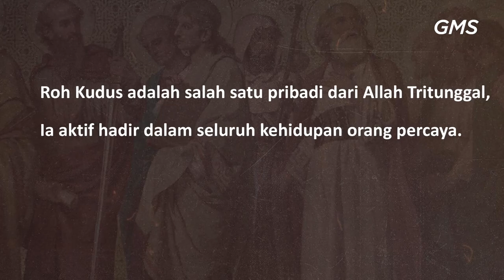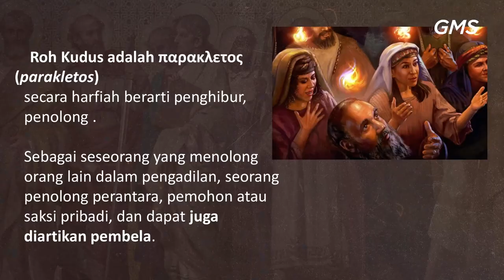GMS SOLO - PENUNTUN PADA KEBENARAN - PS ANITA VERONICA